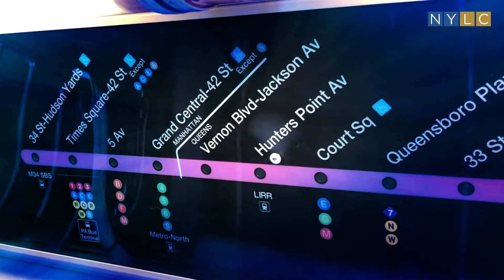NYLC - Jackson Heights film 2